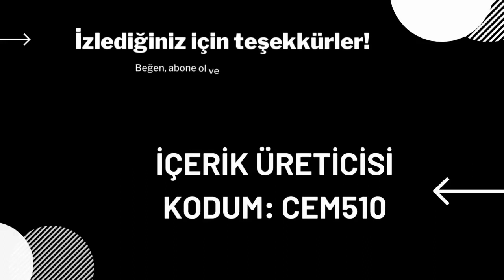Fortnite 5 Kasım 2022 İçerik Mağazası